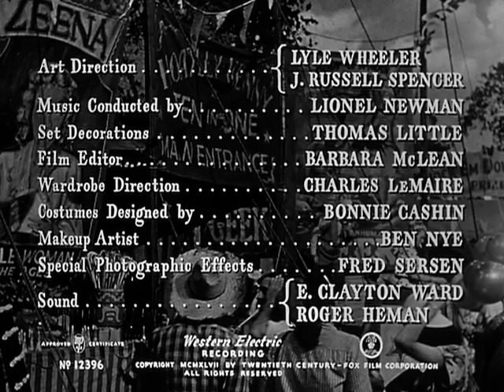Nightmare Alley (1947) - Intro -- William Lindsay Gresham -- Tyrone Power -- Coleen Gray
*The photo in the thumbnail is of William Lindsay Gresham, the writer of the book. He lived the Nightmare.*

They need to make a movie about William Lindsay Gresham, the man that wrote the book, that would be a hell of a movie. Bryan Cranston would be a great William Lindsay Gresham. I'd call the movie "The Geek".

I've read that William Lindsay Gresham, the man that wrote the book, was a medic in the Spanish Civil War when he met a man named Joseph Daniel Halliday, that he would drink with. Halliday would tell him stories about his time with the carnivals in the US, and about all the rackets, geeks, and freaks. This is where they say he got his inspiration for Nightmare Alley. William Lindsay Gresham was a gifted writer, but they say, a very tormented man, and became a hard core alcoholic. He was drinking heavy when he wrote Nightmare Alley, and would get a room in a old rundown hotel to write the book. I've read that Gresham said "Stan wrote the book", he must have became Stan, man that's heavy. Sadly he committed suicide in a hotel room at the age of 53 in 1962.

The intro music of the movie really captures the horrors ahead, perfect!

One of my top favorite movies. I've read the book, great book, it's more explicit and a little different than the movie, but the movie captures the spirit of the book. I'm like Stan, in the way he's fascinated by the GEEK, always been fascinated with freaks and geeks myself.

I've been to carnivals when I was a kid that had a bearded lady, rubber man, and midgets, but never seen anything like a geek. By the time I was going to carnivals about all of the freak and geek shows were gone. Carnivals aren't strange and interesting like they were in the old days.

Directed by: Edmund Goulding
Written by: Jules Furthman (screen play), William Lindsay Gresham (novel)
Starring: Tyrone Power, Joan Blondell, Coleen Gray, Helen Walker
Cinematography by: Lee Garmes